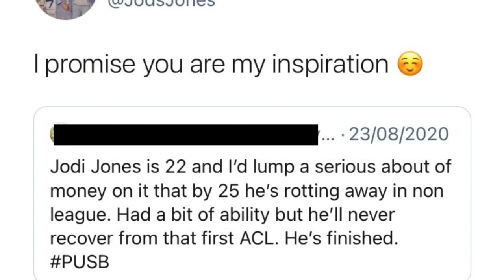The Content... With Coventry City FC's Jodi Jones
The Content podcast is back with yet another brilliant guest! Coventry City FC winger Mr Jodi Jones discusses his journey into football, the difficulties of coping with injuries,  how much Coventry City means to him, plus much more!